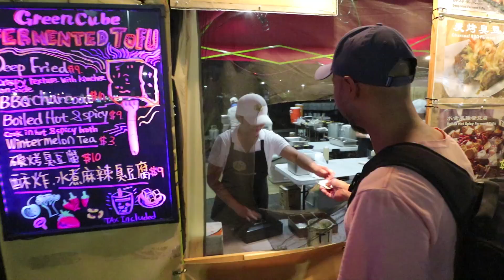【アメリカの祭り】屋台グルメ飯が奇抜すぎて逆飯テロ！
毎年、夏に行われる「夜市」（台湾系ナイトマーケット/626 Night Market）に行ってきました！アジア系の屋台が並び、珍しい食べ物が沢山売ってます。